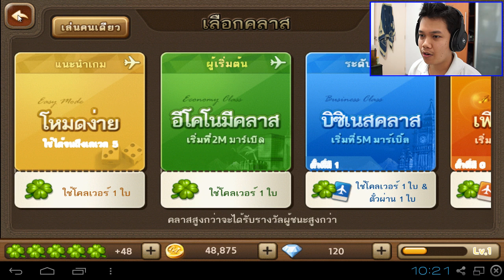[Thai] LINE Let's get RICH เกมเศรษฐี - ชนะครั้งแรก VS Noolondon(หนูลอนดอน) by Khit TV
ชนะครั้งแรกครั ดีใจมากๆๆ หลังจากแพ้มาสองครั้งที่เริ่มเล่นก่อนหน้านี้ มีเทคนิคอะไรดีๆ คอมเม้นหน่อยนะครับ